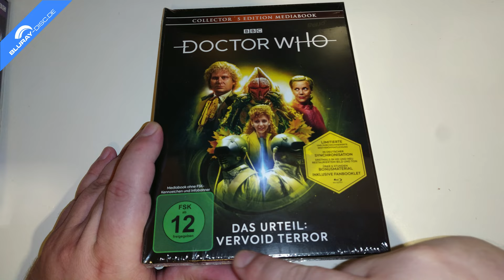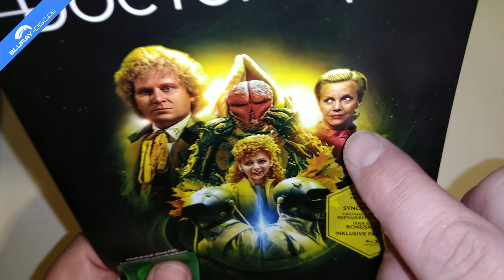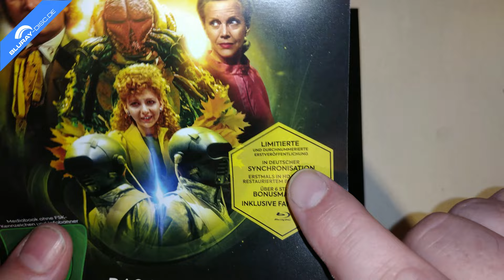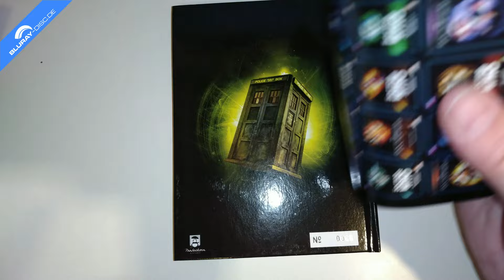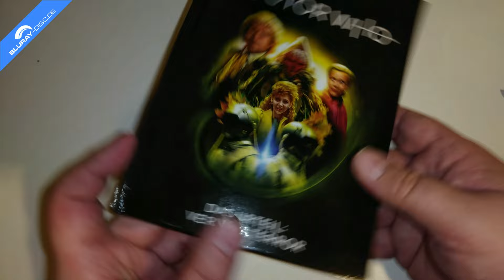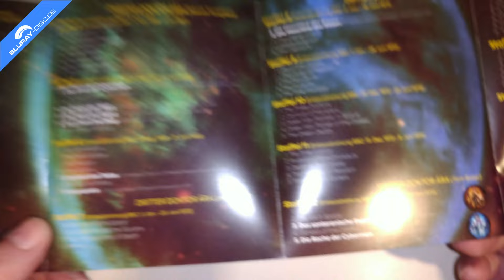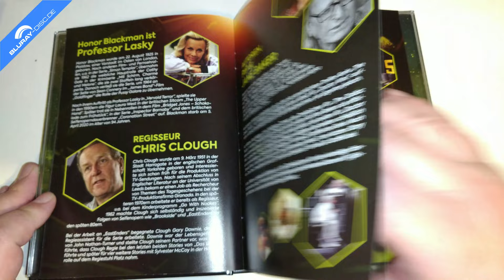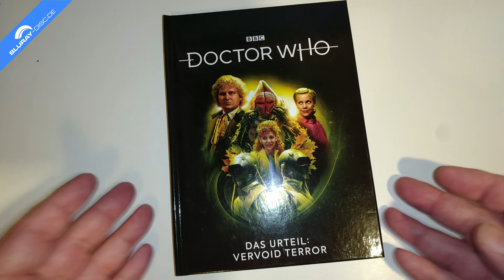Unboxing DOCTOR WHO - DAS URTEIL: VERVOID TERROR (Limited Mediabook Edition) von Pandastorm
Heute packe ich für euch die 146. Storyline der britischen Science-Fiction-Kultserie DOCTOR WHO mit dem Titel "Vervoid Terror" aus dem Jahr 1986 aus. Die Story besteht aus 4 Episoden und erscheint im limitierten und nummerierten Mediabook mit 2 Blu-rays an Bord.

Herausgeber: Pandastorm Entertainment
Vertrieb: WVG Medien GmbH
Darsteller: Arthur Hewlett, Bonnie Langford, Colin Baker, David Allister, Denys Hawthorne, Honor Blackman, Lynda Bellingham, Malcolm Tierney, Michael Craig, Michael Jayston, Mike Mungarvan, Sam Howard, Simon Slater, Tony Scoggo, Yolande Palfrey
Regie: Chris Clough
Freigegeben ab 12 Jahren
Sprachen: Deutsch & Englisch PCM 2.0
Untertitel: Deutsch, Englisch
Region: B
Laufzeit: 100 Minuten
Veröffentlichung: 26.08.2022